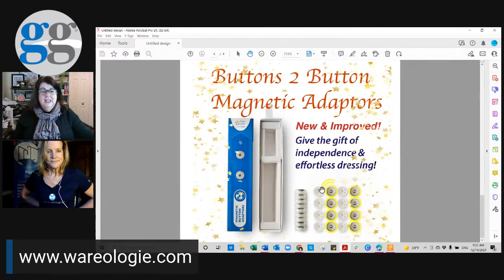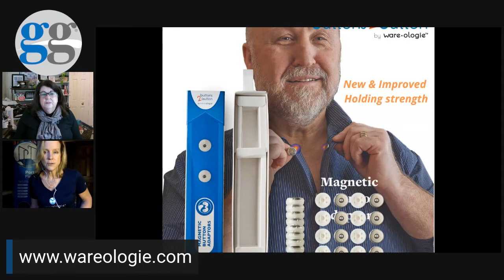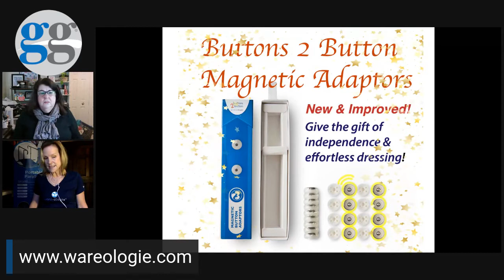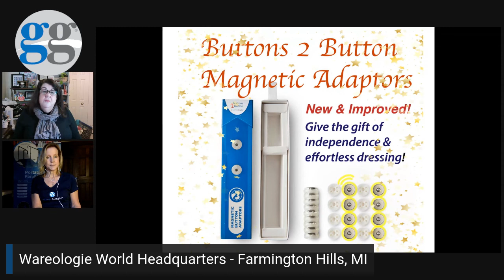Gracefully Greying welcomes Gina Adams of Wareologie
Meet Gina Adams, founder of Wareologie, maker of Buttons 2 Button. Gina is all about empowering people to be independent. Here how she has taken an idea, to an MBA and now company.